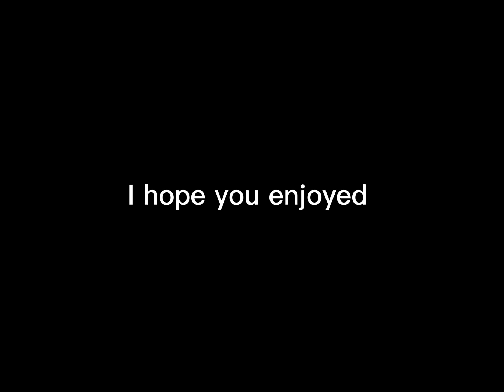I use to be so beautiful now look at me!